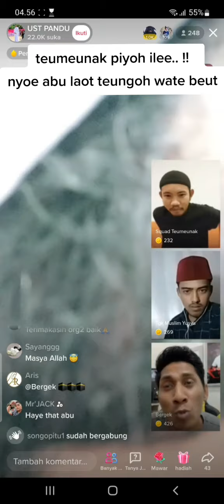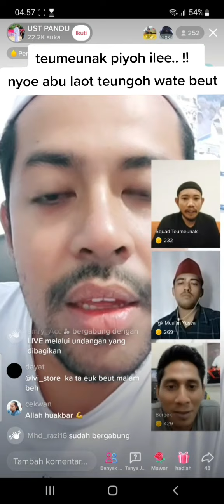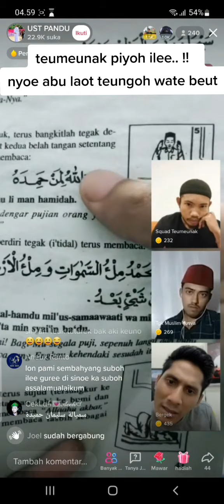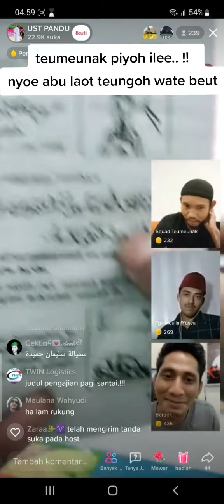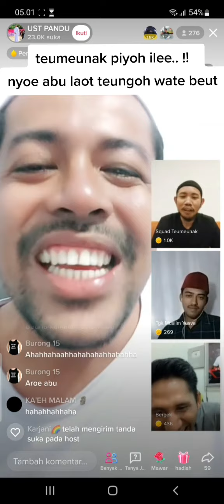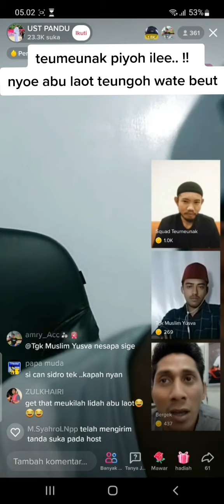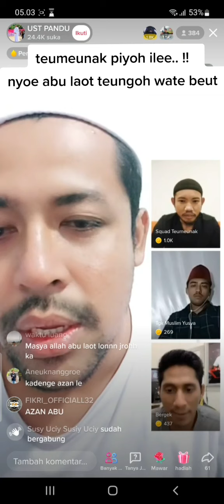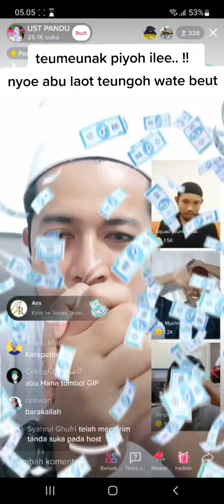ABU LAOT & BERGEK OFFISIAL IKUT PENGAJIAN SUBUH BERSAMA USTADZ PANDU